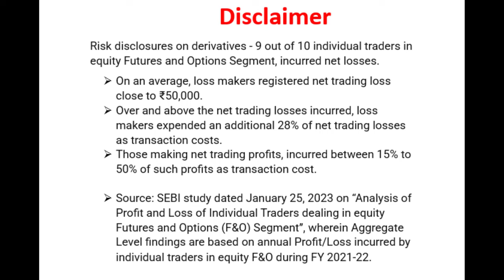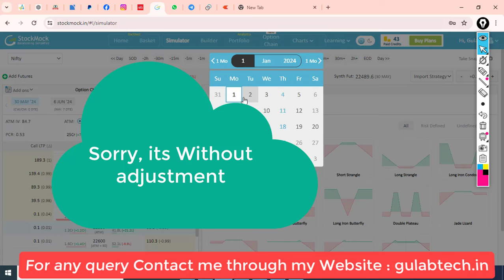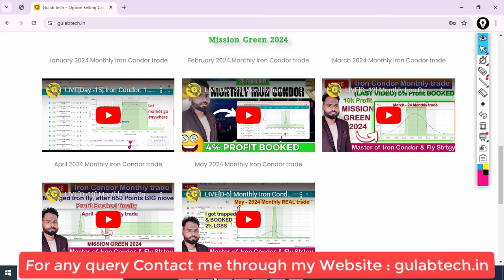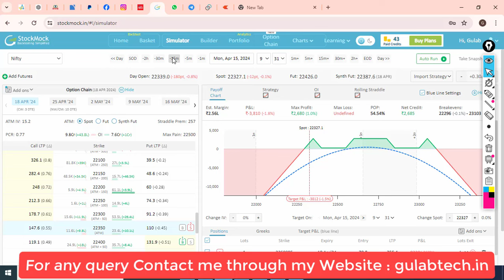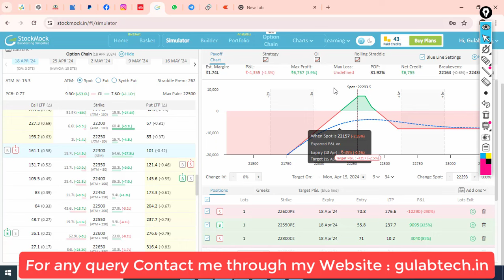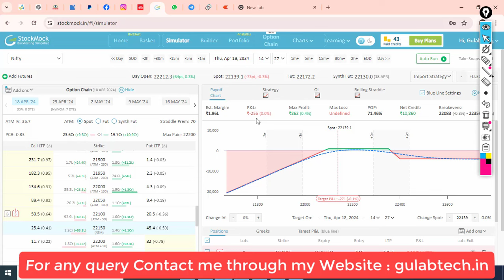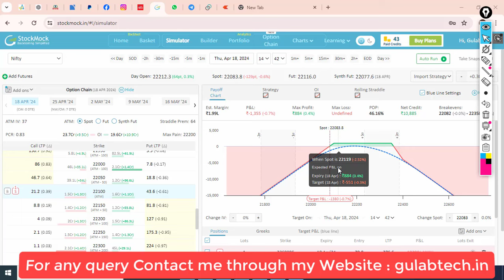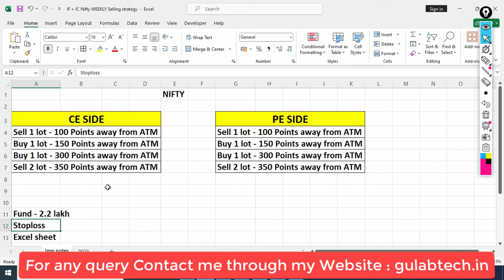Risk Free No Loss Simple Working People Strategy | Accuracy 99% | Back tested With Excel report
Join telegram - Gulab tech Official (For daily free updates-nifty & bank nifty)

- 9 out of 10 individual traders in equity Futures and Options Segment, incurred net losses.
- Source: SEBI study dated January 25, 2023 on “Analysis of Profit and Loss of Individual   Traders dealing in equity Futures and Options (F&O) Segment”, wherein Aggregate Level findings  are based on annual Profit/Loss incurred by individual traders in equity F&O during FY 2021-22.

This YouTube Channel is for Only Educational purpose & I am NOT SEBI registered analyst. We don't provide any calls, tips or we don't recommend here to invest.